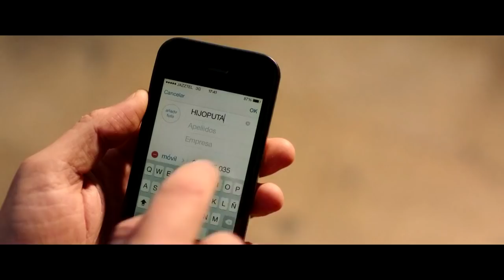Juegos de familia - Trailer (HD)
Sinopsis: Carmen es un ama de casa que ve su matrimonio desmoronarse tras años de relación. Su marido Andrés es incapaz de aceptar que debe jubilarse y dejar de trabajar en la empresa de juguetes de su suegro. Ante su falta de interés, Carmen decide inventarse un amante para ver si reacciona y consigue salvar así su relación. Pero no son los únicos con problemas en la familia, pues sus hijos también están sufriendo crisis personales. Santi sigue soltero y empieza a cuestionarse su soledad, mientras que Lucía no sabe si volver con su ex o seguir enrollándose con su jefe.

Director: Belén Macías
Reparto: Juanjo Puigcorbé, Marta Belenguer, Vicky Peña, Enrique Arce, Antonio Valero, Sergio Caballero, Juli Mira, Ximo Solano, Mireia Pérez .